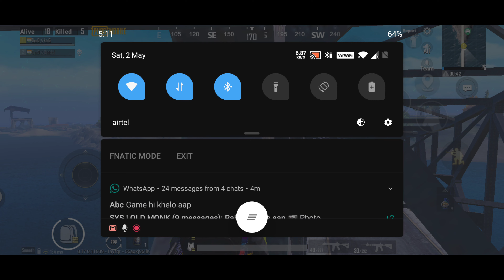PLAY PUBG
PUBG GAMING